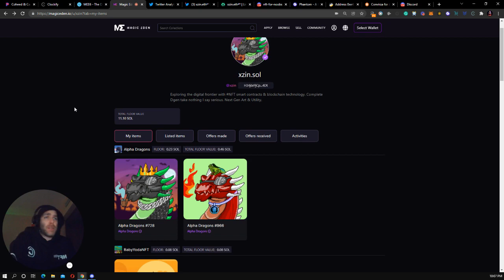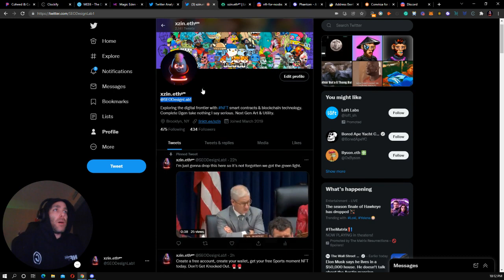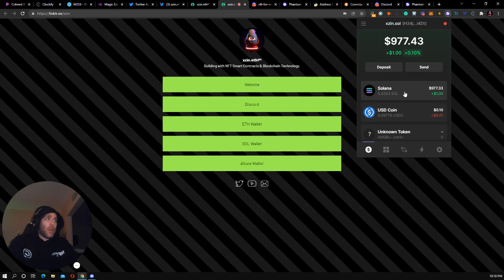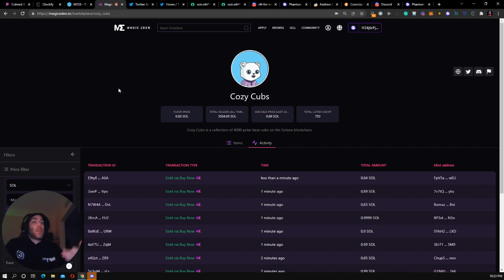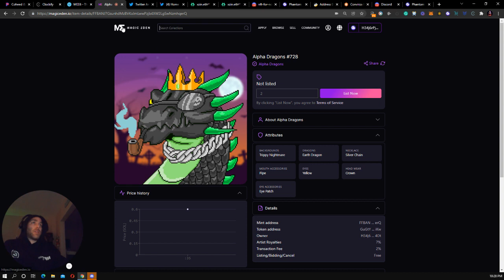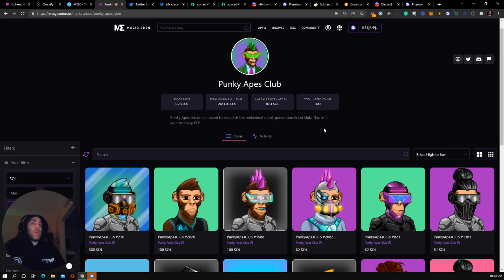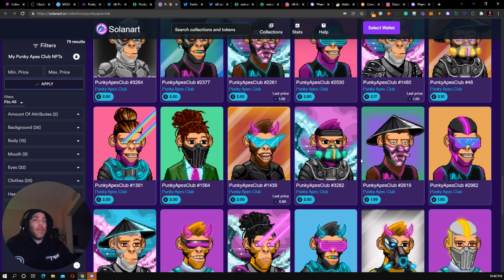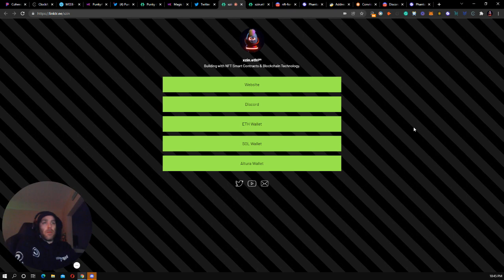Solana NFT - How to Detailed Guide to Magic Eden NFTs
We build custom websites – for free! Ohkie.com
Our mission is to empower every business by putting them on the internet with a 100% free, custom-made website. Free Website Development.

How to buy Solana NFTs, how to setup the wallets, and how to connect to Magic Eden, also briefly going over how you can stay up to date on these trends on SOL and how a lot of ETH NFTer’s are moving to SOL for the cheaper transaction fee’s. We also help explain how to setup a Phantom Wallet and how to load it.

Types of Secondary market places:
Magic Eden
OpenSea
CNFT.IO

Types of Exchanges
CoinBase
Binance
Crypto.com
Kucoin
FTX
Gemini

Our main goal is to bring awareness to you about this phenomenon within the NFT space. What it is and ultimately how you can get involved. We plan to make weekly videos explaining everything. From upcoming projects, what to look out for, and our philosophy on trends to make those juicy, sick, dark alley, don’t talk about at the dinner table gains.